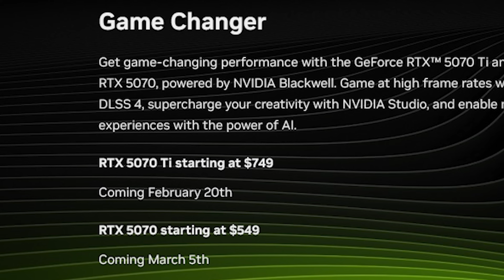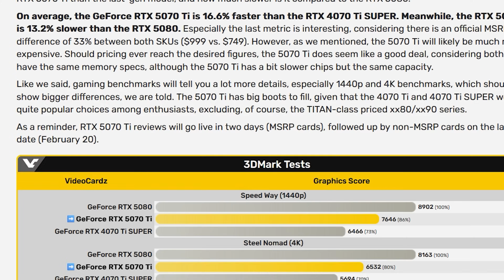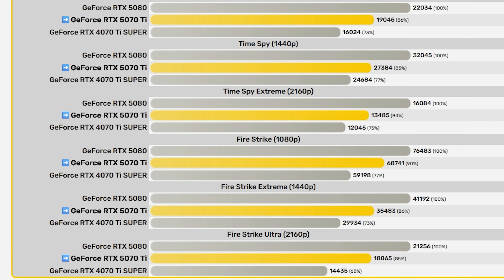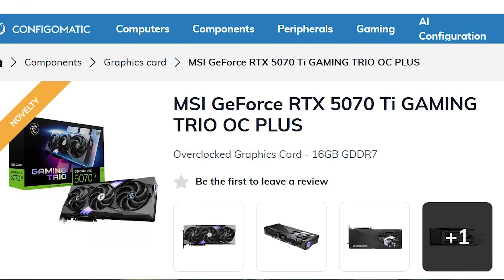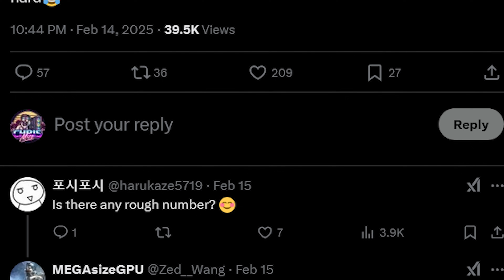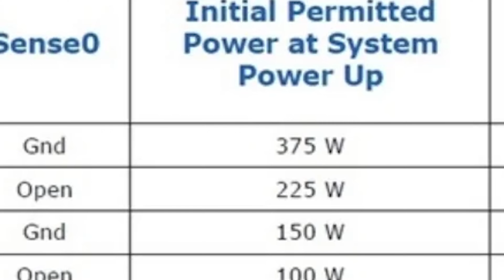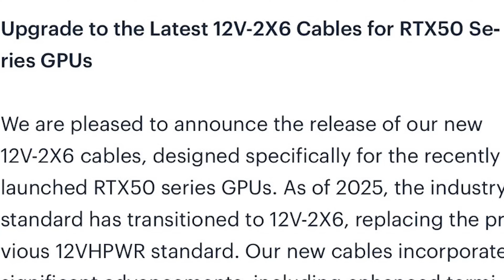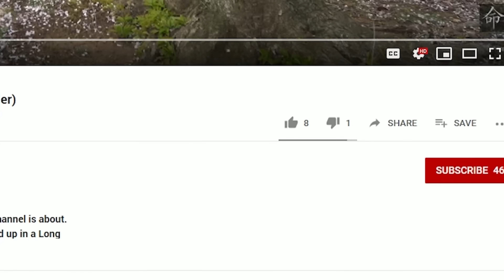⚡⚡⚡RTX 5070 Ti, RTX 5070 Pricing, release date, performance - RTX 5090 RESTOCK COMING!!! 😲😲😲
Timestamps:
00:00 - Nvidia RTX 5070 Ti, RTX 5070, RTX 5090 Resupply, Cable Gate & Much more!
00:32 - RTX 5070 Ti/ RTX 5070 Release Date
01:06 - RTX 5070 Ti, RTX 5070 Pricing
01:54 - RTX 5070 Ti 16% improvement on Synthetic benchmarks?
04:20 - AMD Pricing & Capacity upgrade?
04:41 - RTX 5070 Ti Specifications
05:20 - RTX 50 series Driver issues
06:35 - RTX 5090,5080 Resupply
07:55 - CableGate
11:01 - Congrats to Deathstriker!!

AMD PC Build 2024:

AMD Ryzen 9800X3D (CPU):
ASUS ROG Crosshair X870e Hero (Motherboard):
G.Skill Trident Z5 48GB (2x24 GB) 6400MHz DDR5 (RAM) :
ASUS ROG Ryujin III (CPU Cooler):
Gigabyte RTX 4090 Gaming OC (GPU):
Gigabyte AORUS Gen5 10000 SSD 2TB (SSD):
 Corsair iCUE 6500X  (PC Case):
Corsair QX 3x120mm Fans:
MSi 1000w Power Supply ATX 3.1 (PSU):
ASUS 34" OLED Ultrawide Monitor:
LG 34GP950G-B 34 Inch
Corsair K100 RGB Optical-Mechanical Gaming Keyboard
 Logitech G502 X2

Tools & Supplies:
Artic Silver 5:

BEST VPN SERVICE!

CAMERA GEAR:

Sony NEW Alpha 7S III:
➡️Sony E-Mount FE 24MM
Memory Card: